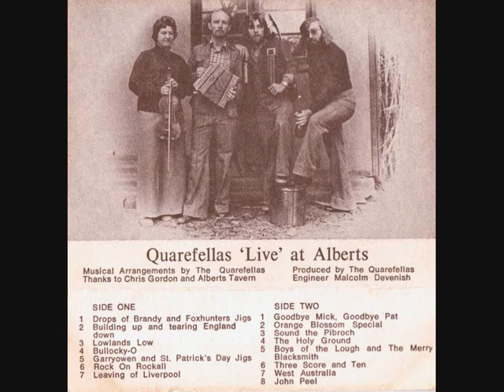The Holy Ground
From the Live At Alberts cassette, Perth Irish folk group The Quarefellas